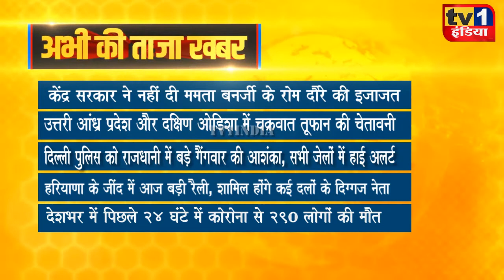Taza Khabar | Afternoon News Updates | प्रमुख सुर्खियां 25.09.2021